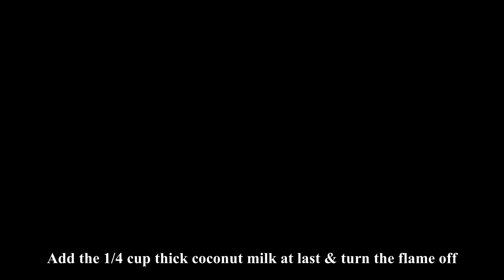Kerala Style Fish Mappas | Fish with Coconut Milk | മീൻ മപ്പാസ്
Ingredients:

Fish - 750 grams
Onion - 1 (thinly sliced)
Malabar Tamarind - 2 small piece
Coconut milk - 2 Cups
Curry Leaves

Preparation:
* Add oil into the pan and put mustard seeds and allow to splutter.
* Saute onion, ginger garlic paste and green chilies until soft.
* Add the spices and saute well until the raw smell fades.
* Now add chopped tomato and mix well.
* Add the Malabar tamarind or kudam puli and then pour coconut milk into the pan.
* Simmer & allow to boil. Add coconut milk as shown in the video.
* Now add the fish pieces and let it cook properly for at least 15 minutes. Close and cook.
* Add some thinly sliced ginger pieces to enhance the flavor.
* Add some curry leaves and slices of tomato into the curry.
* Once the fish is perfectly cooked, add the 1st coconut milk or thala palu into the curry and turn of the flame.
* You can add some coconut oil at the last if you want and close and let rest for some time before serving.